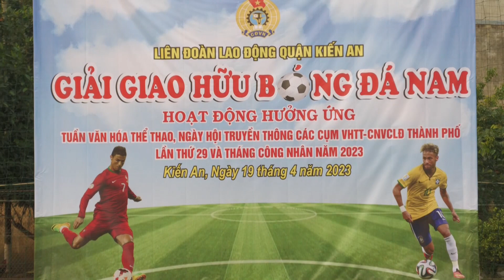Đội Cụm Văn hoá thể thao công nhân viên chức lao động Thiên Văn giành giải Nhất Giao hữu bóng đá nam